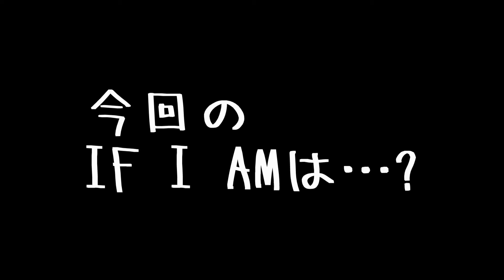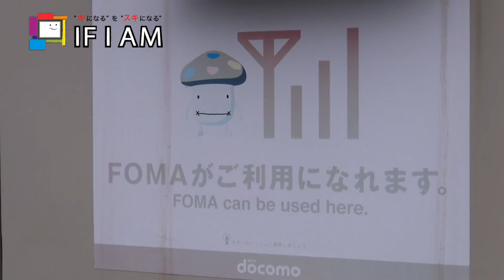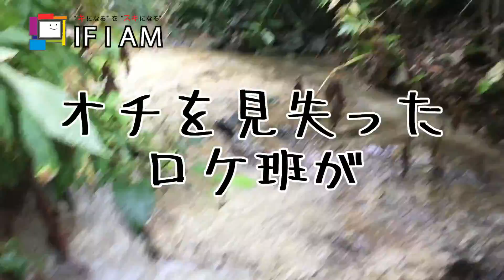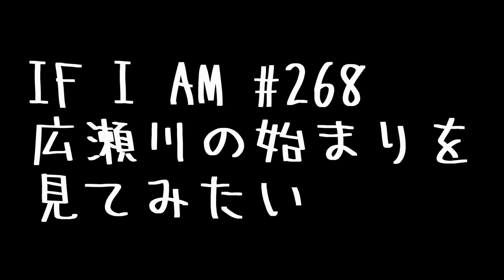IF I AM #268 広瀬川の始まりを見てみたい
▼IF I AM再生リストはこちら！

▼IF I AMのブログはこちら！

【広瀬川の始まりを見たことがありますか？】

「川が始まる地点を見てみたい！」
という好奇心から我々は、
仙台のシンボル「広瀬川」を辿り、
宮城と山形の県境へ向かいました。

そこにあったのは険しい登山道。
行く手を阻む大きな滝や土砂崩れ。
それでも川の始まりを探して必死に川を上ります。

IF I AM史上最も自然と戯れたロケ！
源流を支配する者が川を制する！

《IF I AMについて》
「キになるをスキになる東北学生メディア IF I AM(いふあいあむ)」
仙台を拠点に東北の魅力を発信するために活動する学生団体です！
東北大学、宮城大学、山形大学などのメンバーが所属しています。
毎週土曜20時にYoutubeで動画公開中！毎月最終土曜日はINTILAQから生配信！

IF I AMの動画紹介や、ブログ限定の企画を掲載中！

Facebook限定のCM動画で配信を通知します！いいねお願いします！

生配信の実況ツイートや新しい情報を発信します！

ロケ中のオフショットを随時公開！

《INTILAQについて》
IF I AMが生配信で使用するスタジオです。